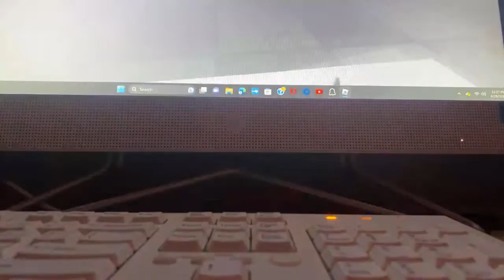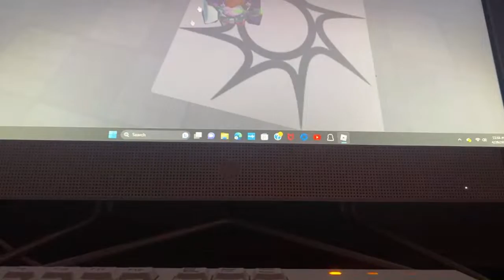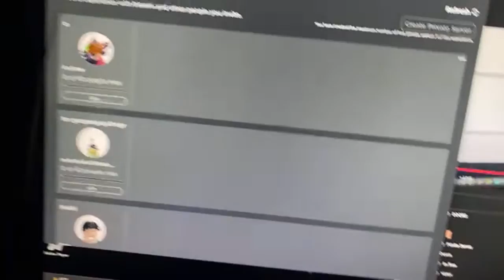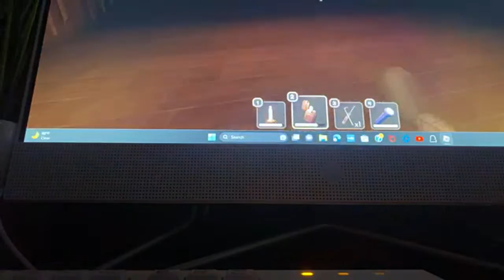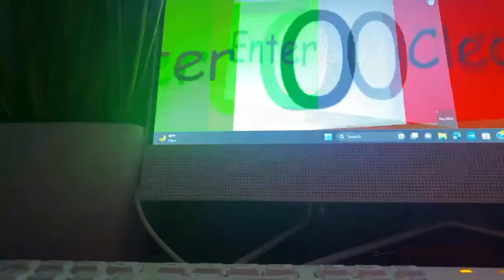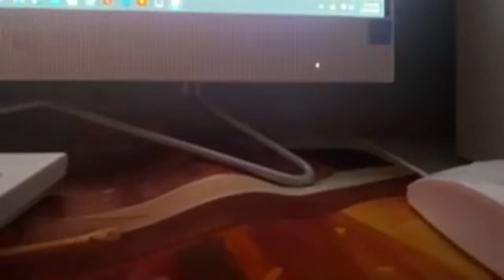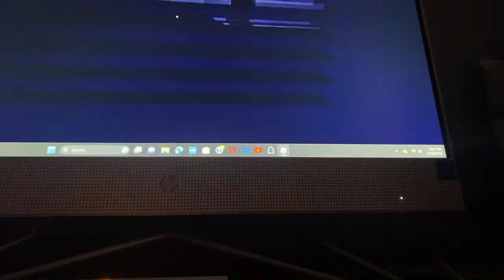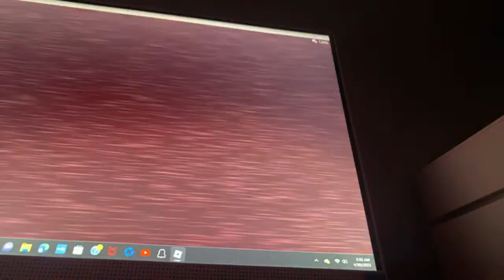Playing Doors Playground And Other Games With Fans!